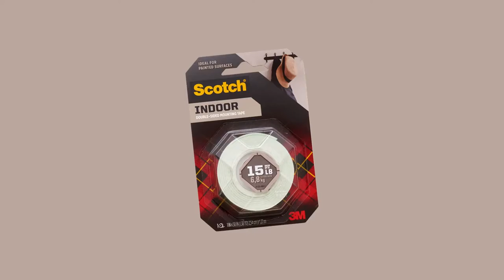Scotch® Indoor Double-Sided Mounting Tape - Home & Office Store Packaging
How to mount an organizational wall calendar on painted drywall. For use on most types of walls, ceramic tiles, and wood surfaces that are clean, dry and smooth. The best mounting projects start with Scotch® Brand Double-Sided Mounting Tape.